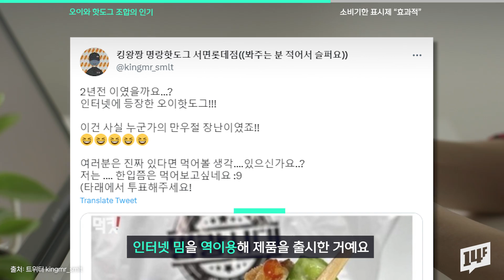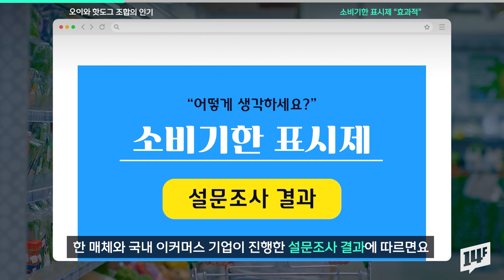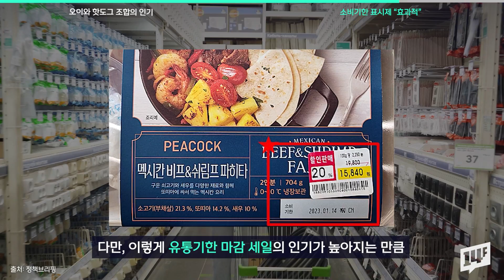이게 왜 거기서 나와..? 진짜로 출시해서 누리꾼 반응 폭발한 명랑핫도그 신메뉴 / 14F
지난 4월 1일은 만우절이었죠. 국내 기업에서는 만우절을 기념한 이벤트나, 한정판 상품을 선보이기도 했는데요. 최근 온라인 커뮤니티에서는 명랑핫도그 측에서 출시한 '오이핫도그'가 큰 화제를 모으고 있습니다.

14F 모바일 앱의 new 사원이 되어주세요!

14F 앱 다운로드하기